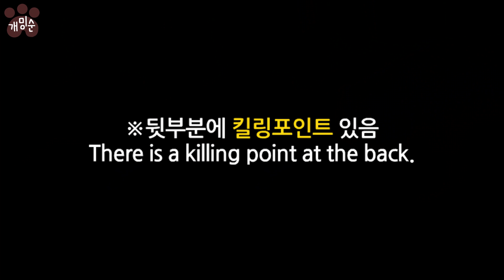핸드폰 게임 기똥차게 잘하는 강아지 ㅋㅋㅋㅋ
쥐잡는강아지 ㅋㅋㅋㅋㅋㅋㅋ
개순이는 이런거 참 잘햌ㅋㅋㅋㅋㅋㅋㅋ

▼ 일상 사진 보러가기(인스타그램)

- 프로필 (profile)

♥첫째 (하얀애)
이름 : 밍순 / MingSoon
성별 : 여 / Female
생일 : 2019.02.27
견종 : 꼬똥 드 툴레아 / Coton de Tulear

♥둘째 (까만애)
이름 : 개순 / GaeSoon
성별 : 여 / Female
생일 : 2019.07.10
견종 : 실버 푸들 / Silver Poodle